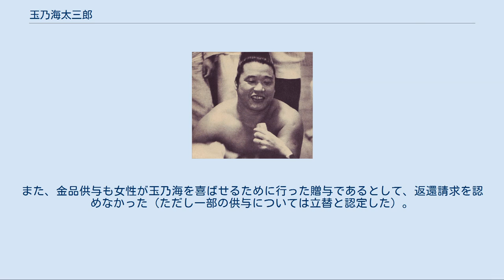玉乃海太三郎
1959年 玉乃海 太三郎（たまのうみ だいさぶろう、本名：三浦 朝弘（みうら ともひろ）、1923年1月2日 - 1987年9月27日）は、大分県大分市出身で、二所ノ関部屋に所属した大相撲力士。
最高位は東関脇。
全盛期の体格は181cm、120kg。
得意手は右四つ、櫓投げ、外掛け。
 引退後は、年寄・12代片男波を襲名し、片男波部屋を興した。
 1923年1月、料亭の板前の家に、六人兄弟の長男として生まれた。
小学校時代は野球に熱中しており大分県立商業学校（現大分県立大分商業高等学校）からの誘いもあったが中学には進学せず、玉錦（二所ノ関部屋）の一行が巡業に来たのを見て力士になることを志望した。
最初本人は郷土の英雄であった双葉山への入門を希望したものの、玉錦が二枚鑑札で師匠でもあった二所ノ関部屋に入門、1937年（昭和12年）5月場所で初土俵を踏んだ。
同部屋の神風とは同期だった。
当初の四股名は「福住」。
 幕下だった1940年（昭和15年）に上海で巡業が行なわれた時のこと、酒と食事を振舞われた後に宿舎に帰ろうと黄包車（ワンポーツ、タクシーのようなもの）を止めたが酔っ払っていたことを理由に乗車拒否される。
酒癖の悪い福住は怒って運転手を引きずり降ろしケンカを始める。
そこへ憲兵数名が駆けつけるが悪いことに彼らも酒を飲んでいた。
いきなり軍刀の鞘で殴られて激怒した福住はその憲兵全員を叩きのめしてしまう。
憲兵に暴力を振るいしかも倒してしまったところへ、今度はしらふの憲兵が駆けつけて拳銃を抜く。
このためあわや殺されるかという所だったが、当時大関の羽黒山と師匠・玉錦亡き後に二所ノ関を継いだ玉ノ海が懸命に詫びを入れどうにか許された。
また当時は大日本相撲協会の理事に、予備陸軍大将が就いていたことも福住に有利に働いた。
その代わり協会から破門することが条件とされてしまった。
流石に逆らえず除名となった。
 太平洋戦争開戦後の1942年（昭和17年）1月、海軍の軍属としてトラック諸島、テニアン島、ガダルカナル島の飛行場建設に従事した。
米軍の攻撃によりジャングルへ逃げこむが飢餓地獄を生き延び、戦死、病死、餓死者25,000人以上という敗戦の中にあって、ケ号作戦によって奇跡的に救出された海軍の生存者832名の内のひとりとなった。
マラリアとアメーバ赤痢にかかり「一週間の命」であったが、これも生き延び帰国。
大分市内の実家に帰ってきた時は、出発時90kgの大男が骨と皮に痩せていたと言う。
 病み上がりの1944年（昭和19年）春、徴兵検査を受け現役兵たる陸軍二等兵として陸軍に入営。
部隊は満州から南方戦線へ転戦したが教育課程未修了であったのでただ一人はずされた。
部隊はサイパンの戦いで全員玉砕したため、またもや生き延びたことになる。
東安省虎林で終戦を迎えシベリアへ抑留されたがソ連軍監視兵の目を盗んで脱走、貨車にもぐりこみ中国領内に逃げ込んで中国人に変装した。
1947年（昭和22年）に復員船で帰国。
その後数年の間、故郷の大分や愛媛県野村町でアマチュア相撲のコーチをして暮らしていた。
 1950年（昭和25年）に師匠・玉錦の夢を見たという。
するとその翌日に二所ノ関（玉ノ海）から破門を解くから戻って来いと言われて復帰、幕下格で帰参した。
神風には「儂がやめる時になって帰って来たのか」と言われたらしい。
帰参当時既に27才であり、同期生が幕内の上位などで活躍してた中での再スタートであった。
後に本人はこれについて「ホントに相撲というものを愛してなかったら、務まらなかったですね」と振り返っている。
 帰参直後、当時大阪場所では近畿大学のコーチも兼摂していた玉乃海は既に入幕していた琴ヶ濱と巡業で手が合ったが、琴ヶ濱の内掛けには手を焼いたという。
 肩の骨の骨折により一時期足踏みしたが、1952年（昭和27年）9月場所で新入幕。
1953年（昭和28年）5月場所、2日目に命の恩人・羽黒山と対戦、高熱を出していたが出場し勝って恩を返した。
これが結果として、羽黒山最後の土俵になった。
 1956年（昭和31年）9月場所では、小結で9勝6敗と勝ち越し、殊勲賞を受賞。
この場所の中日に栃錦に勝った時、当時の雑誌『相撲』には「なうての悪役玉乃海」と紹介された。
その後関脇で2場所連続11勝4敗、殊勲賞と敢闘賞を1回ずつ受賞し、3場所連続三役...